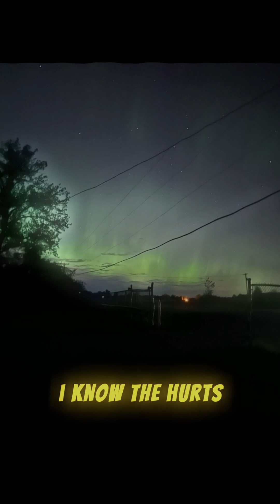Hello London- The World Is Wrong (lyric video)